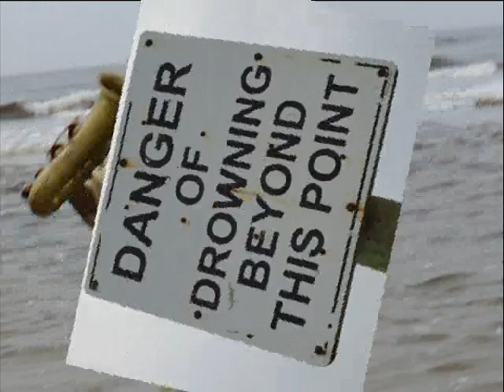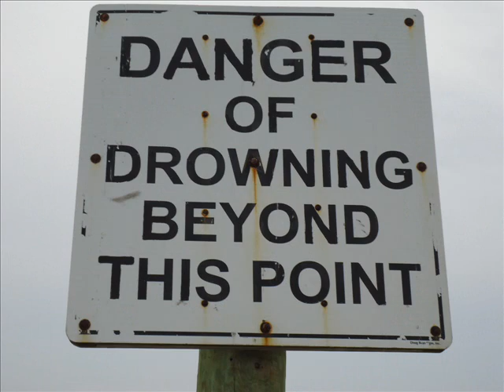ON DA ATLANTIC OCEAN FRONT DOWN SOUTH BABY SUMMER TIME 2013